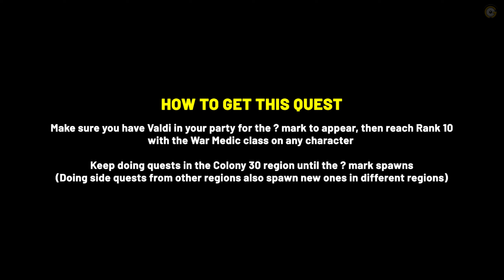Xenoblade Chronicles 3 How to unlock RANK 20 on WAR MEDIC class (Valdi Ascension Quest)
Quick guide showing how to unlock Valdi's Ascension Quest, which will unlock the rank cap for the War Medic class so we can get it to level 20 in Xenoblade Chronicles 3.